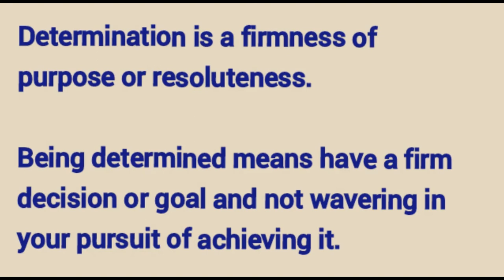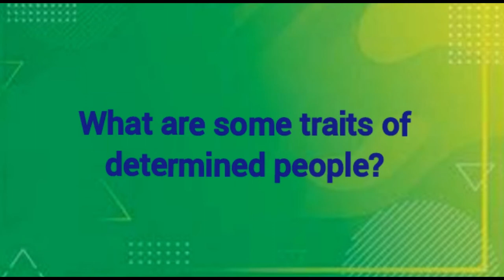How to develop Determination in yourself |What is determination with example |Describe determination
determination
coefficient of determination
self determination
self determination theory
determination synonym
self-determination
self-determination theory
define determination
coefficient of determination calculator
determination definition
determination quotes
prevailing wage determination
monetary determination
patient self determination act
determination meaning
disability determination services
self determination definition
disability determination pending step 2 of 3
wage determination
what is the coefficient of determination
meaning of determination in english
self-determination meaning in hindi
determiners meaning in hindi
determination meaning in hindi with example
determining meaning in hindi
dedication meaning in hindi
determiner meaning in hindi
determinate meaning in hindi
determination meaning in hindi and english
deterioration meaning in hindi
determined meaning in hindi
determine meaning in hindi
perseverance meaning in hindi
determination meaning in marathi
self-determination meaning
will and determination meaning
strong determination meaning
determination meaning in urdu
what is the meaning of determination in hindi
determination meaning in nepali
share determination meaning